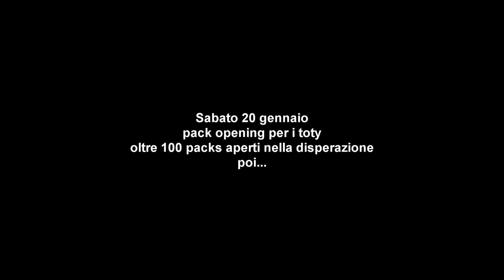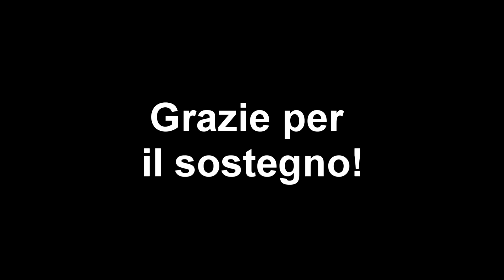ABBIAMO TROVATO UN TOTY! SCULATA INCREDIBILE!! [FIFA 18]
▼INFO▼
DAL LUNEDI' AL VENERDI' DALLE 13.30 SIAMO IN LIVE

✚ LASCIA SEMPRE UN LIKE
■ ROAD TO 500 SUBSCRIVES

Ciro Bagnano
Largo Garibaldi n°23 Pieris 34075
[Gorizia]
IL MIO COMPUTER PERSONALE
-Intel i7 CPU 1155 i7-3770K, 3.50 GHz
-2 x CORSAIR Memoria RAM, 16 GB, DDR3-2666
-Asus 1155 z77 Sabertooth
-Case Corsair 100r Carbide Black
-MSI GTX 970 SUPERCLOCKED 4GB
-SSD 250GB SAMSUNG EVO 850
-HDD WESTERN DIGITAL CAVIAR BLACK 2TB
-ALIMENTATORE SILENT PRO M2 850W COOLER MASTER